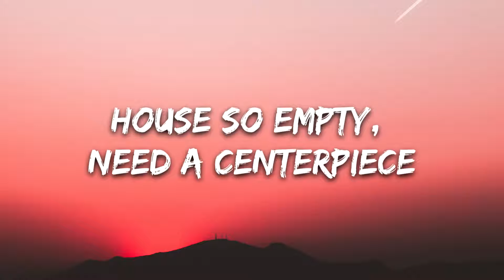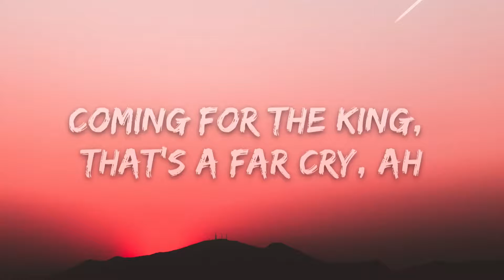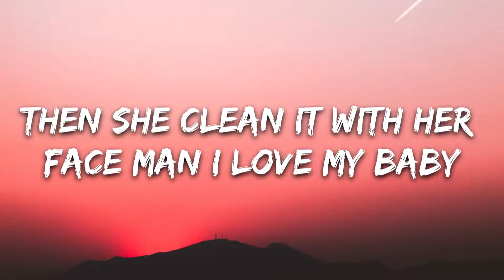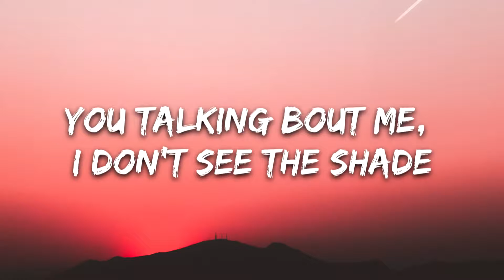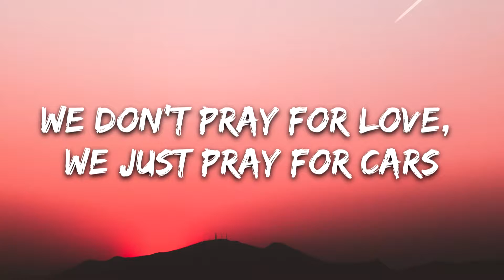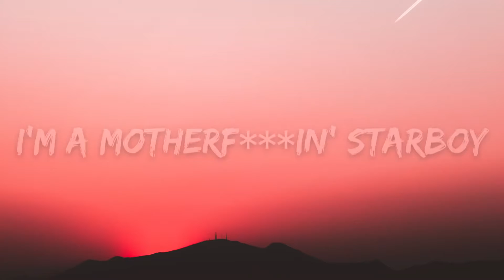The Weeknd feat Daft Punk - Starboy (Lyrics Video)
[Pre-Chorus]
House so empty, need a centerpiece
20 racks a table cut from ebony

[Pre-Chorus]
20 racks a table cut from ebony

[Verse 3]
100 on the dash get me close to God

[Pre-Chorus]
20 racks a table cut from ebony